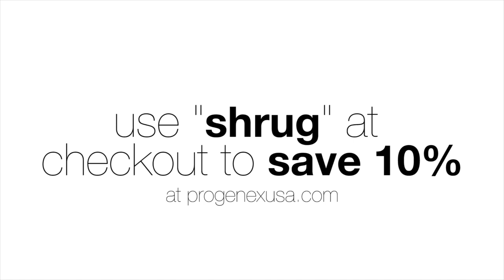Improve Your Strength: What You Should Know About Training Volume for Strength - EPISODE 95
Don't have iTunes?